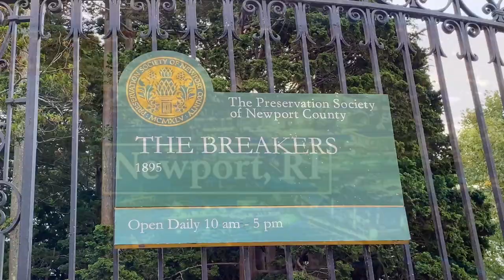Touring The Breakers Mansion,Newport,Rhode Island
Hello everyone & well come to my channel Adventures with baba, hope all of you are doing well.On my channel I’m sharing travel vlog and various kind of food recipe, including Bangladeshi,Indian,American,Italian, French etc.Delicious, yummy, healthy, tasty, easy, simple,Quick recipe.
Don’t forget turn on ring bell for next video.
https:-Instagram.com/adventures With Baba92